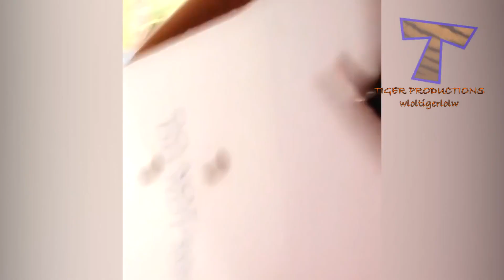The Most Cutest Dog In The World Funny Dog Breeds Funny Puppy Animals Dogs And Cats #641